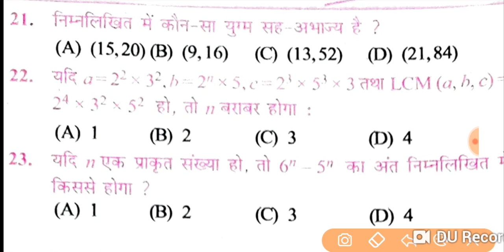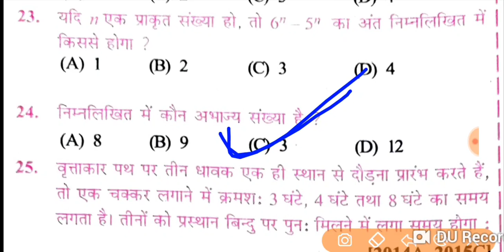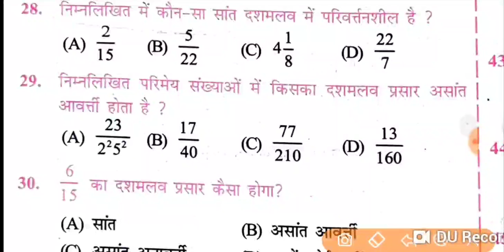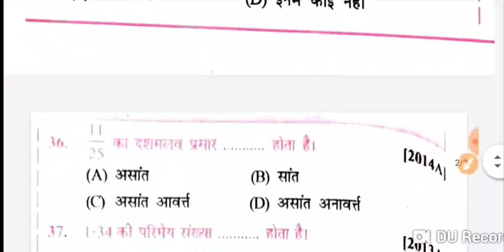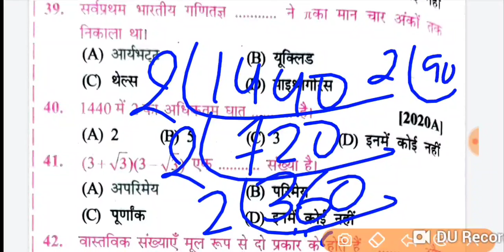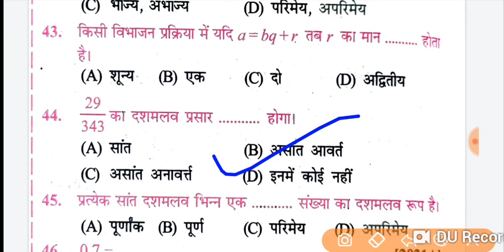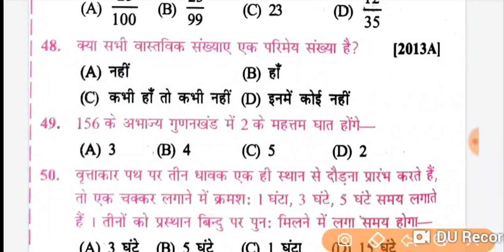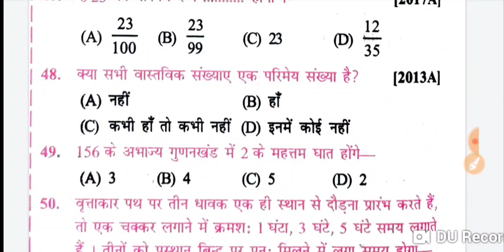class 10 Bseb objective question realnumbers part-2!वास्तविक संख्या महत्वपूर्ण objective!bseb10th